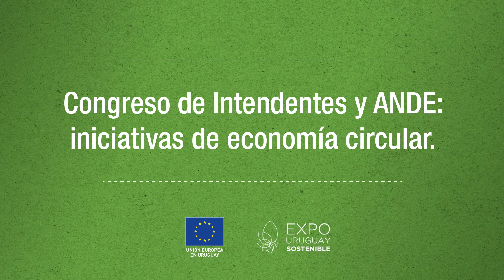Expo Sostenible 2024 - ANDE